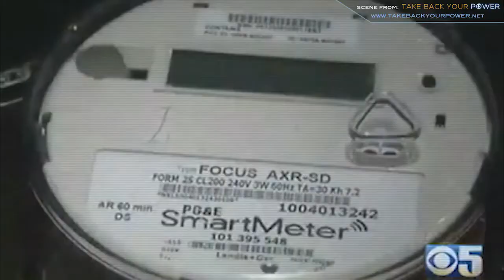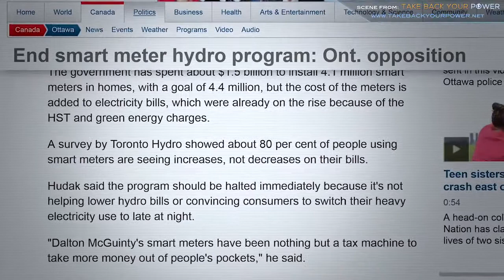Energy Firm Caught Breaking Down Door to Install Smart Meter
Smart Meters are a financial coup for Big Energy. This is why we are witnessing - and now catching on film - criminal acts of vandalism, breaking & entering and trespass by energy firms trying to install their next-generation 'cash machines' in the homes of customers. When companies are prepared to treat the properties of their customers with this much contempt, the extent to which sensitive personal data will be cared for is in little doubt.

A one year study in Toronto, by Toronto Hydro, showed that 80% of people's bills INCREASE after Smart Meters are installed. "Dozens and dozens of customers...are reporting some huge billing spikes, in one case more than 1,000 percent" reported CTV's Consumer Affairs Reporter, Lynda Steele.

Big Energy firms are publicly-listed, for-profit enterprises answerable to their shareholders. If you are left with any uncertainty about whose agenda Smart Meters are designed to serve, we encourage you to watch Josh del Sol's critical investigation of the Smart Metering and Smart Grid phenomenon, Take Back Your Power.

The Act of 1871 became the FOUNDATION of all the treason since committed by government officials. Below is the text of the bill: